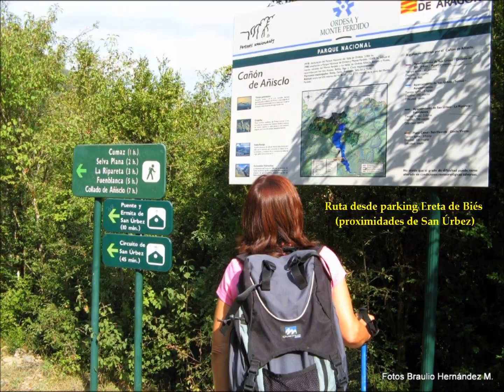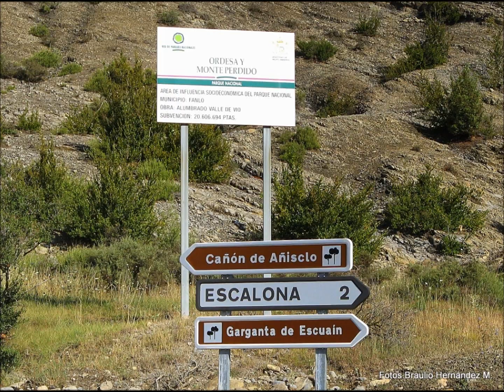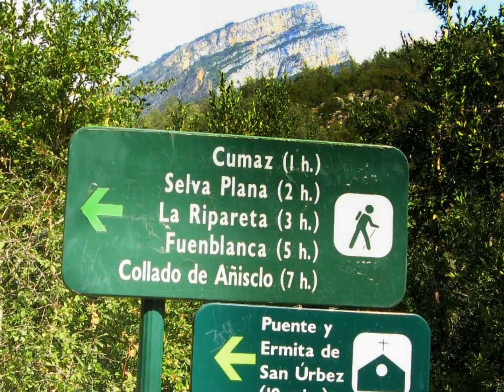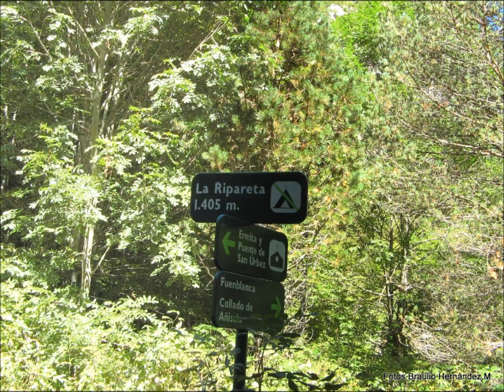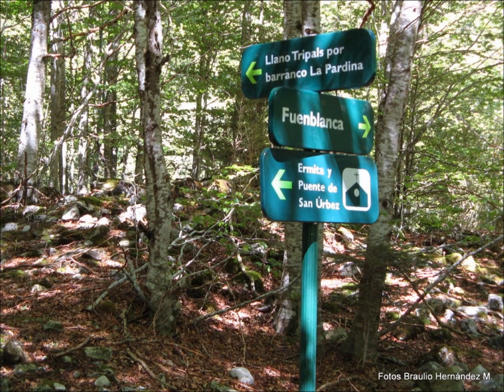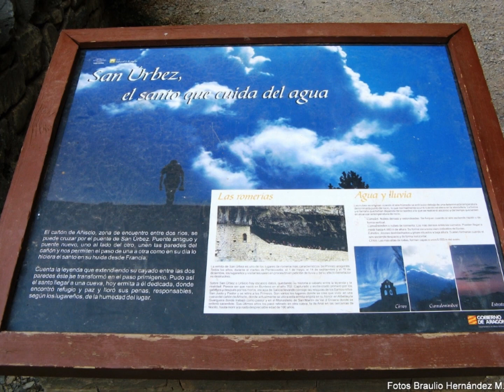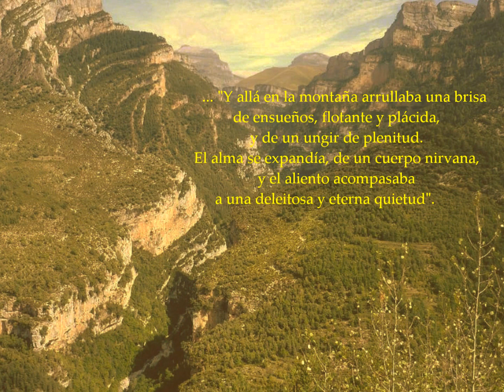Cañón de Añisclo, paraje sublime del Pirineo. Parque Nacional de Ordesa y Monte Perdido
El Cañón de Añisclo es uno de los cuatro valles o sectores que conforman el Parque Nacional de Ordesa y Monte Perdido, junto al Valle de Ordesa, al Valle de Pineta y la Garganta de Escuaín.
Ruta de ida y vuelta por todo el Cañón de Añisclo, desde el aparcamiento de Ereta de Biés, próximo a la ermita de San Urbez, hasta la maravillosa Fuenbllanca, una surgencia de la Punta de las Olas.
Añisclo fue calificado como “el valle más agreste, bravío y bello de los Pirineos”. El famoso pirenaista francés, Briet, quedó maravillado por su espectacularidad. Un valle encajonado por el que  discurre el río Bellós, que a lo largo de miles de años ha ido excavando el desfiladero donde paredones imponentes (de más de 1.000 m de altura) y cascadas se alternan con una variada flora de especies arbóreas y arbustivas: hayas, arces, encinas, robles, pinos silvestres, abetos, …etc.
Con la ampliación del P. N  de Ordesa, en el que no fue integrado también el Cañón de Añisclo, desde 1982, el espacio protegido pasó a denominarse Parque Nacional de Ordesa y Monte Perdido.
En 1997, en el “reconocimiento a la belleza y calidad de sus paisajes naturales y culturales, herederos de una estructura socioeconómica que hunde sus raíces en el pasado e ilustra modos de vida montañeses cada vez más escasos en Europa”, el macizo transfronterizo del Monte Perdido fue declarado Patrimonio Mundial por la UNESCO.
En el Cañón de Añisclo podemos diferenciar dos partes:
- el Cañón inferior o Desfiladero de las Cambras, de 12 km, a través del cual discurre la angosta carretera HU-631 que arranca de las inmediaciones de Puyarruego (a 2 km de Escalona y junto al Camping Valle de Añisclo) hasta el cruce que continúa hasta Fanlo/Nerín, o hasta Vió/Buerba, donde está el aparcamiento de la Ereta de Biés.
- el propio Cañón de Añisclo que arranca en las inmediaciones de la ermita de San Úrbez (a 10 minutos del aparcamiento) y que nos llevará hasta la surgencia kárstica de la maravillosa Fuenblabca: un paraje de una belleza extraordinaria que estremece al contemplarlo por primera vez. Debido a su duración (5 horas hasta la Fuenblanca, más el regreso), muchos senderistas finalizan la ruta al llegar al paraje de la Ripareta. Para llegar hasta la Fuenblanca hay que andar dos horas más. Y, desde ella, se puede continuar hasta el Collado de Añisclo (otras dos horas más) o dirigirse hasta el refugio de Góriz. Como complemento: